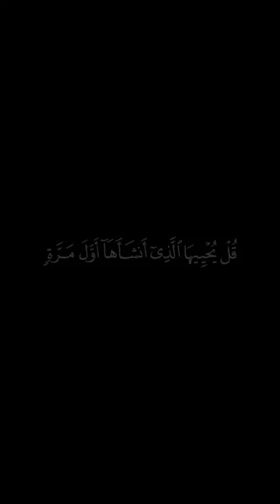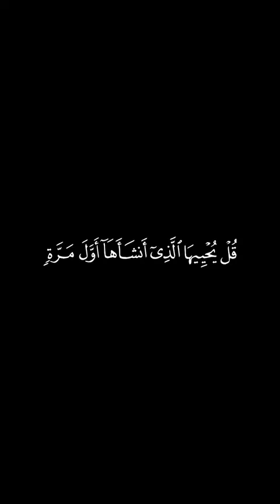تلاوة القرآن الكريم